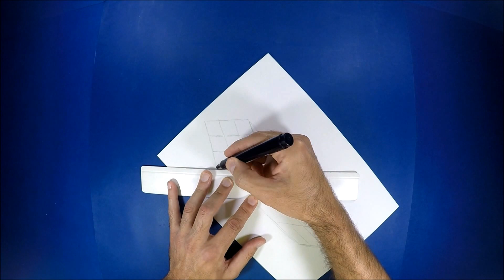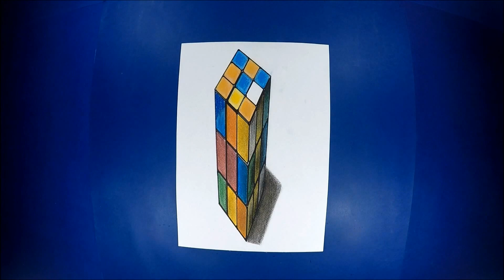3D Trick Art on Paper, Rubik's Cube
3D art on paper.
Speed drawing.
Rubik's Cube

Materials used:
Black markers
Eraser

Materiais usados:
Papel A4 180g
Lápis de carvão
Marcadores pretos
Borracha
Lápis de pastel seco
Tinta acrílica branca